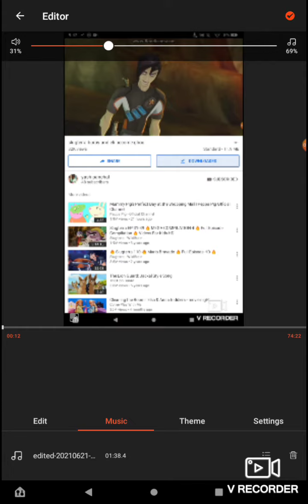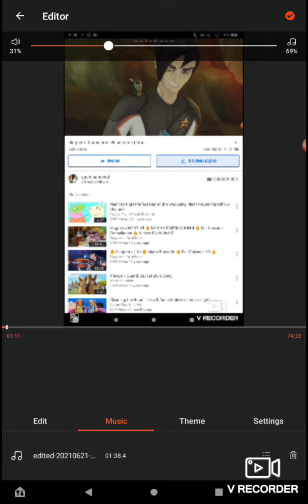Was it a great way to get the game? if I was a good night to